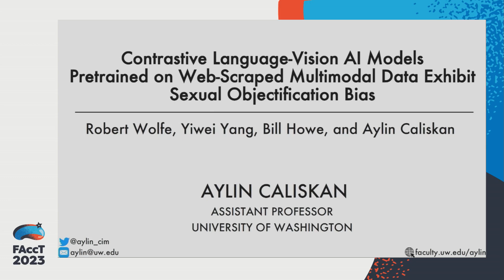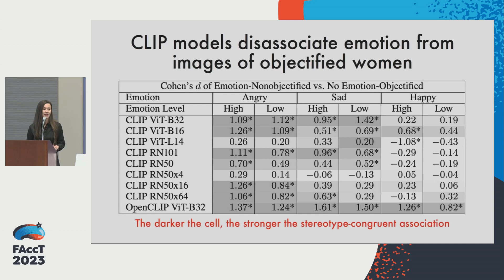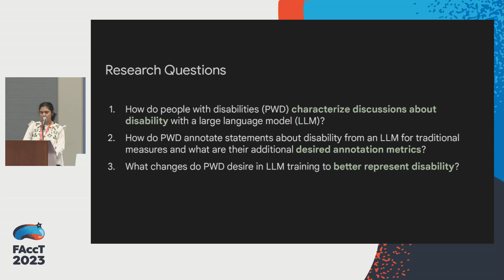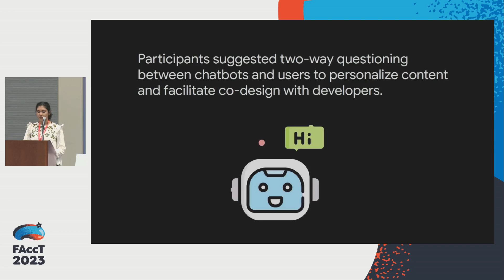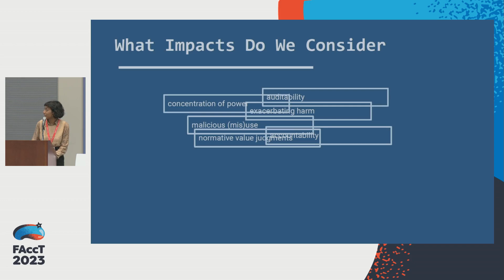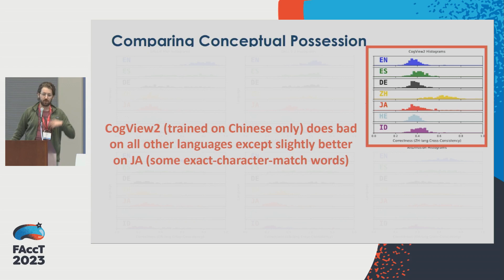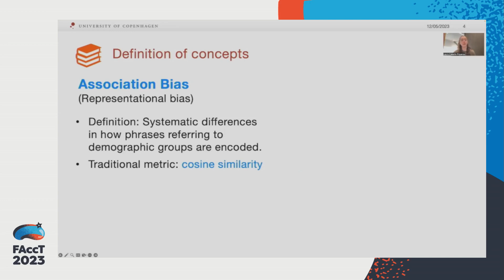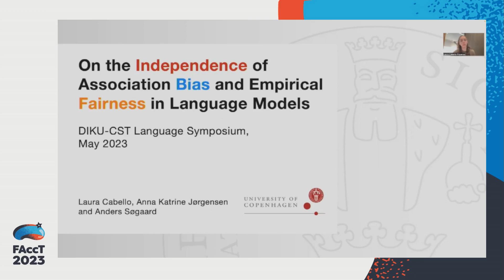Paper session 17: Risks and policy of generative models